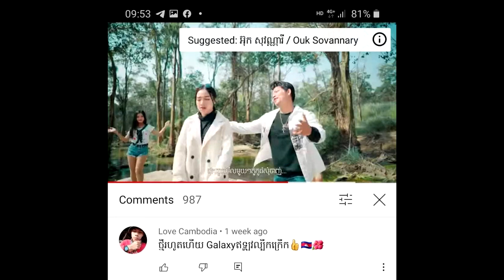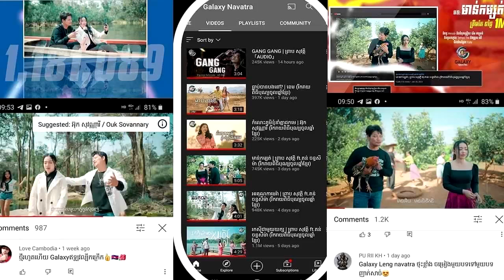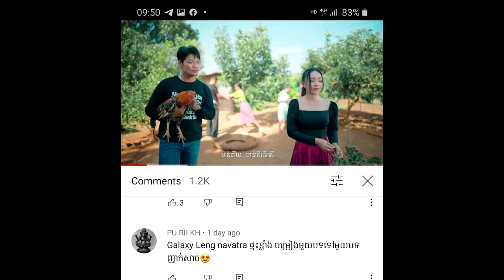ព្រាប សុវត្ថិ-តន់ ច័ន្ទសីម៉ា ល្បីខ្លាំង ធ្វើឲ្យផលិតកម្មផ្សេង ពិបាកទប់ទល់ថ្ងៃចូលឆ្នាំខ្មែរ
សូមអធ្យាស្រ័យ

ចំពោះការមិនបានតប ខំមិនបានគ្រប់គ្នា

Ms Socheata